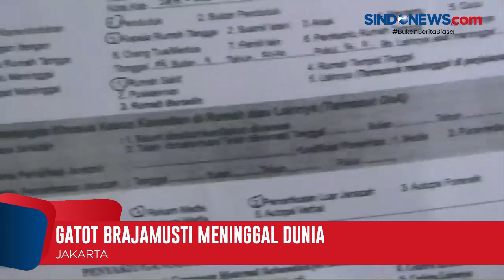Aktor Film Gatot Brajamusti Meninggal Dunia